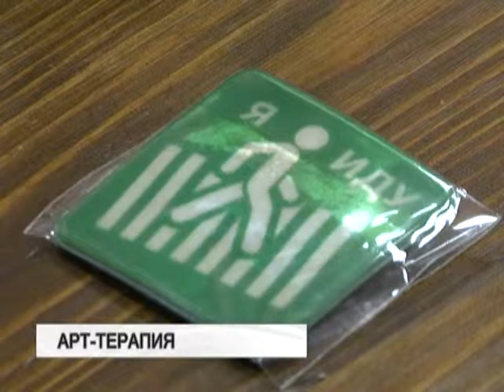В Белгороде слабослышащих детей научили рисовать песком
Для воспитанников Белгородской коррекционной школы-интерната № 23 провели мастер-класс.